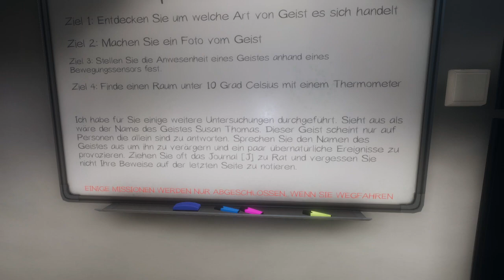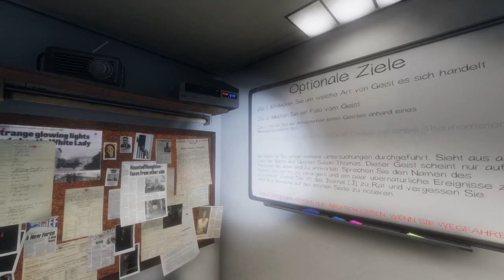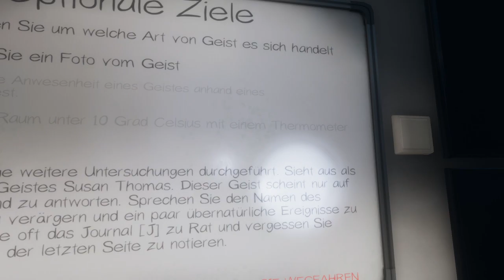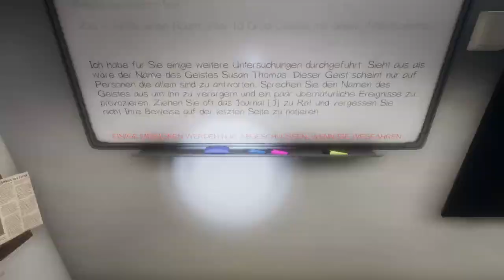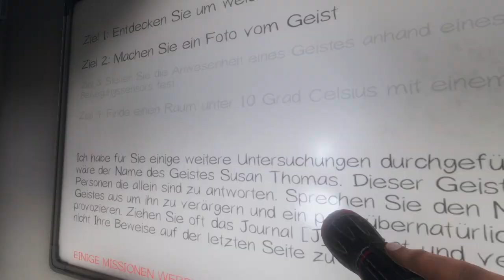Phasmophobia Deutsch #4 - Schmutzige Susan lutscht an meinem Verstand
Phasmophobia Deutsch Gameplay Phasmophobia German by DaniSakura44 Phasmophobia German kaufen: auf Steam

Falls dir das Video gefallen hat, gib uns bitte ein Like. Danke :-)

Wenn du Fragen hast oder uns folgen möchtest hier ein paar Links von unseren Seiten ^-^
Ansonsten wünschen wir euch viel Spaß beim Ansehen dieses Videos!

Let's Play - Phasmophobia Deutsch Gameplay with Commentary (German/Deutsch) Phasmophobia Deutsch - Let's Play Phasmophobia Deutsch - German/Deutsch Walkthrough Gameplay